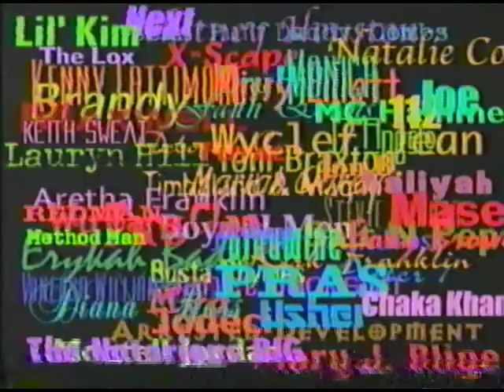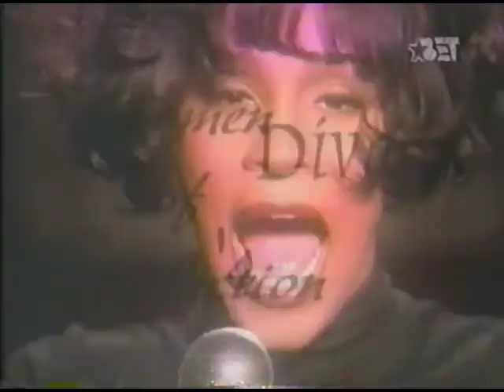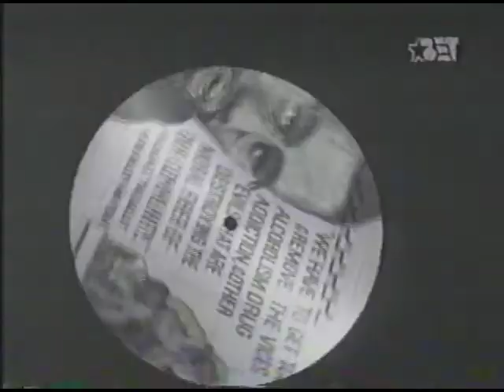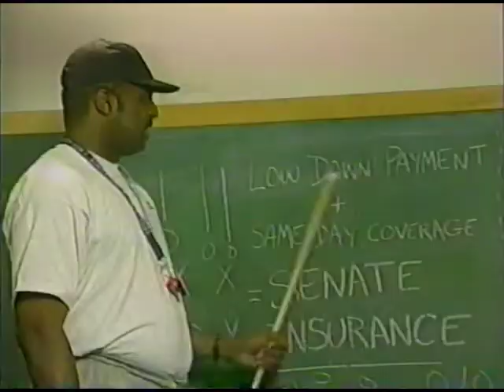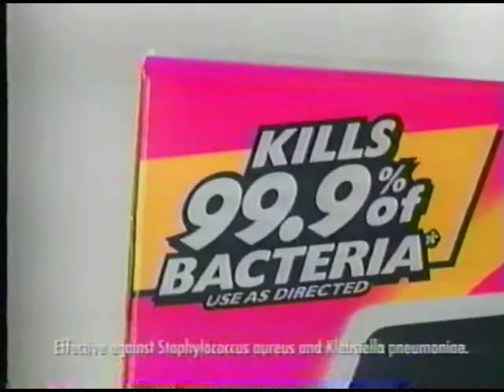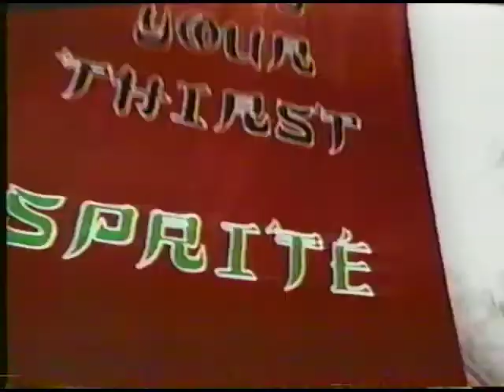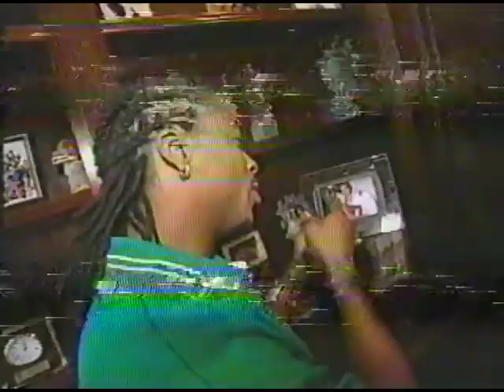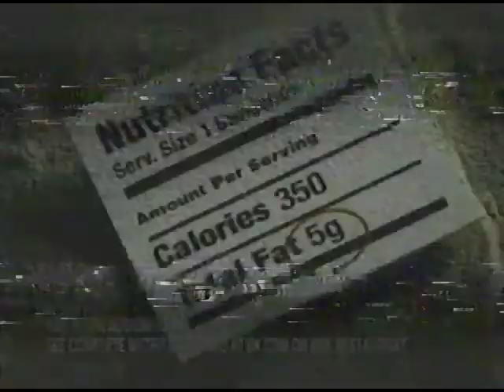IT ALL BEGAN HERE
I had the AWESOME TASK of assembling this MAJOR special focused on the first 20 YEARS of BET, highlighting the legends we supported, the superstars we helped to ascend and the icons we lost along the way!